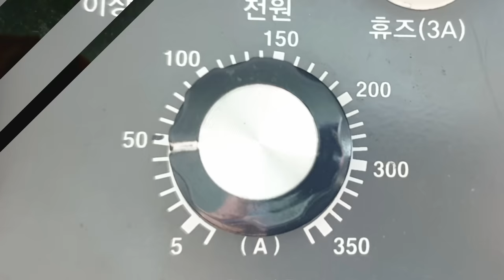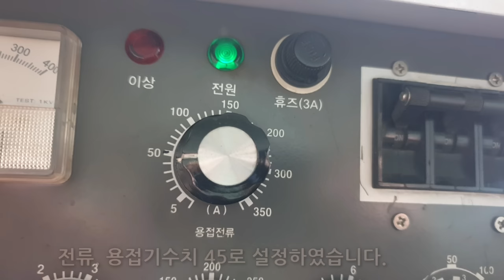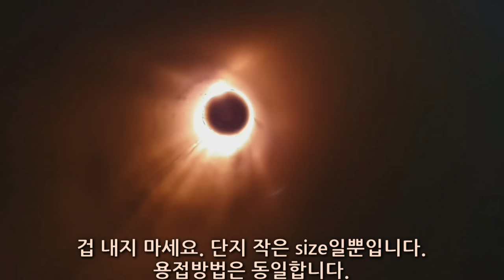소형배관15A (Stainless steel) sch10 파이프용접영상!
반갑습니다. welder jin입니다.

이번 영상의 주제는 15A (Stainless steel) sch10
파이프 가접,용접입니다.

질소퍼징을 이용해 점테크를 놓습니다.

엥글을 지지대로 이용한다면 쉽게 Fit-up이 가능합니다.

이렇게 Fit-up이 끝났습니다.

용가제 2.0mm
전극봉 2.4mm
ROOT GAP 2.5~3.0mm

점용접으로 6시,12시 두군데 놨습니다.

용접시 수축과 변형이 잘 갑니다. 주의해서 작업해야 해요.

그리기용접을 하기 때문에 콜렛 망사바디를 사용했습니다.

전극봉 길이는 크게 중요하지 않습니다.
보호가스 영역에서 편하게 설정하면 됩니다.

전류. 용접기수치 45로 설정하였습니다.

파이프size가 작은만큼 신중히 용접진행을 할게요.

Root pass 용접 진행중...

안정되게 엄지,검지손락을 제외하고 파이프에 지지하는게 보입니다. 손떨림을 막고, 컨트롤이 쉬워집니다.

겁 내지 마세요. 단지 작은 size일뿐입니다.
용접방법은 동일합니다.

중력의법칙!!! 개념을 기억하세요. 도움이 될것입니다.

다시 관찰해봅시다.

6시에서는 용가제를 Inside에서
12시에 가까워질수록 용가제의 위치는 Out side.

용접중에 끊었더라도 겁먹지 말고 3mm전에서 다시 시작해서 매끄러운 빽비드를 만들면 됩니다.

끊고 연결하는 연습을 통해 숙련도를 높일수 있습니다.

무엇이든지 과정이 있어야 결과가 있습니다.

저절로 되는것은 없을꺼예요...

알곤가스가 파이프를 잘 보호해줘서 표면이 변색이 없고 윤기가 나네요.

알곤가스가 파이프를 잘 보호해줄수록 용접성은 좋아집니다.

1인칭 관점에서 용접과정을 볼게요...

Final 용접중입니다.

다른 각도에서 관찰해볼게요.

이렇게 해서 Final 용접이 마무리 되었습니다.

컷팅을 해볼게요...확실히 확인을 해봐야겠죠???

그라인더는 위험합니다. 조심해서 사용하세요.

안전보다 중요한것은 없습니다.
항상 안전을 생각하며 작업합시다. 꼭!!!

이면비드를 볼까요???

좋아요. 공유. 구독.
더욱 새로운 영상을 만들게 하는 동기부여가 됩니다...

welder jin 채널.

BGM 출처...